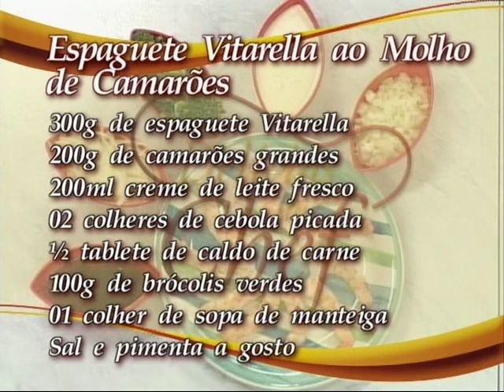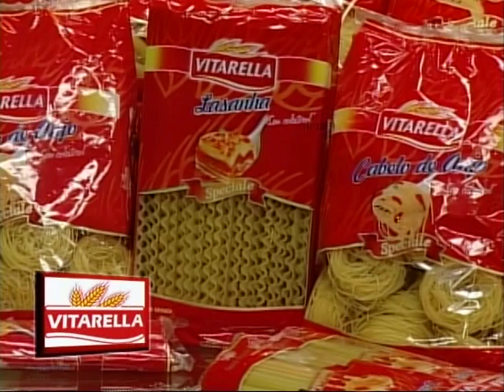Receita de Espaguete ao Molho de Camarões pelo Chef Ronald Menezes no Delícias do Chef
Uma receita que além de gostosa pode se tornar sofisticada.